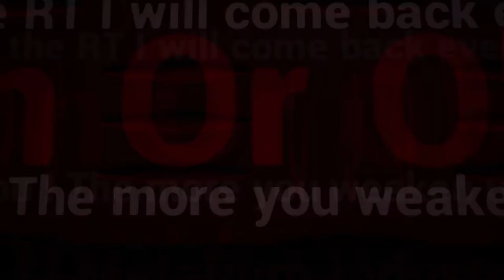STR Industrie SAB